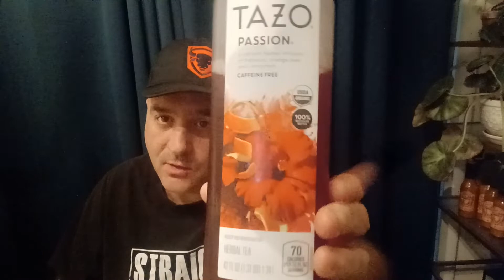Breakfast Sandwich 🥪 Done Righteous